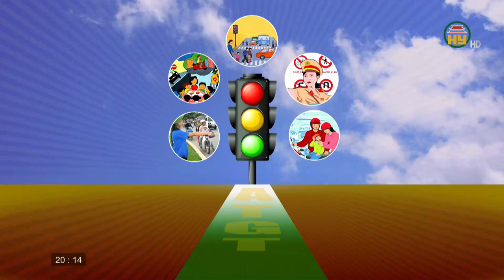Sau ngày 1/7, xe không lắp camera giám sát hành trình sẽ bị phạt tới 12 triệu đồng